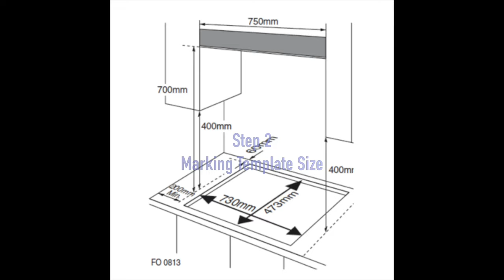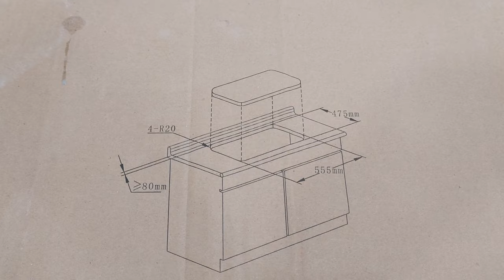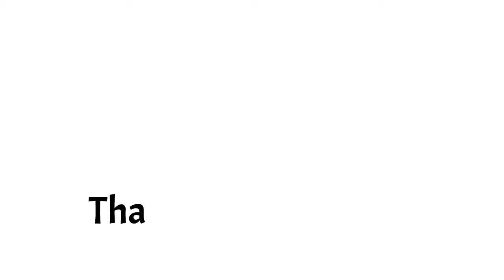Built-In HOB Installation, Modular kitchen, Step by Step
Hi, Friends in this video you would understand how Built in Hob/Stove is installed over the modular kitchen counter top.

Wirlpool HOB 3 Burner i recommend.

Glen 4 burner